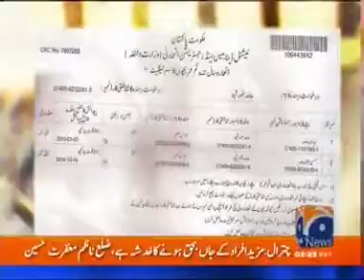Talent of Pakistani Boy